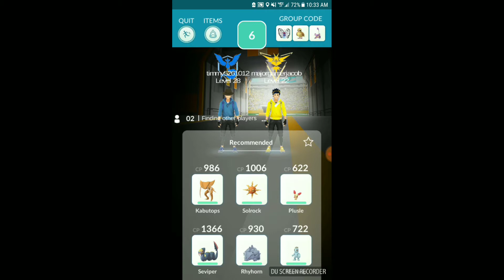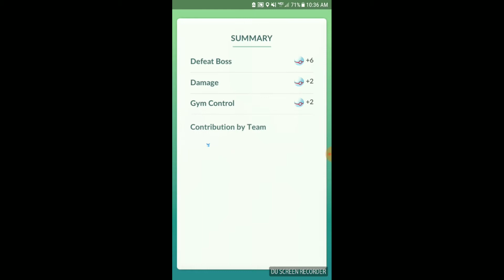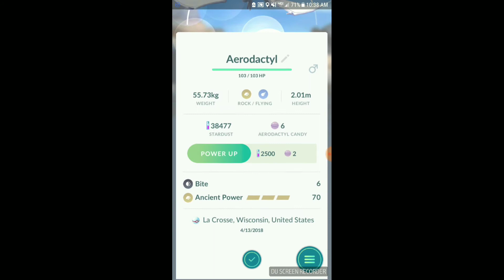Episode 1: Rainy Raid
It was so Cold and rainy I thought I was going to die.